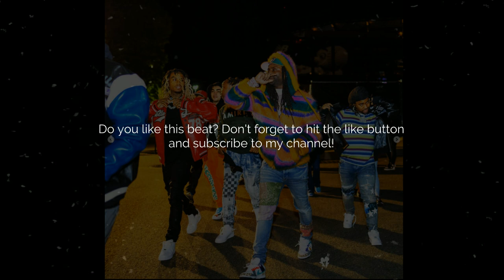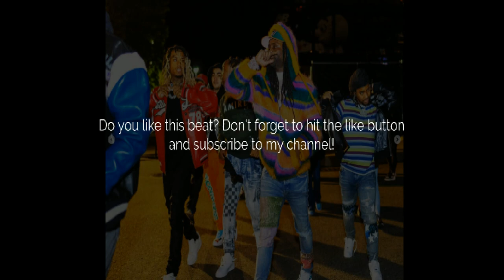Zaytoven Type Beat "Everyday" (Prod. By Daz)